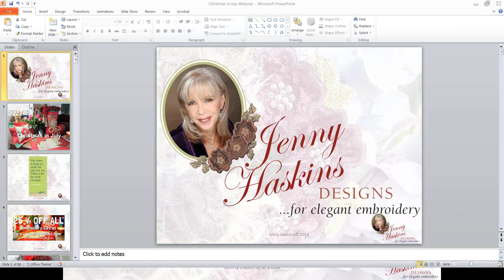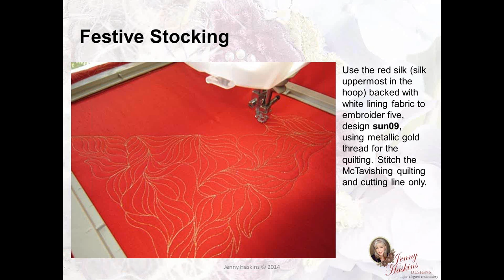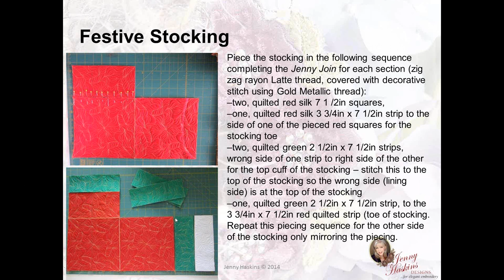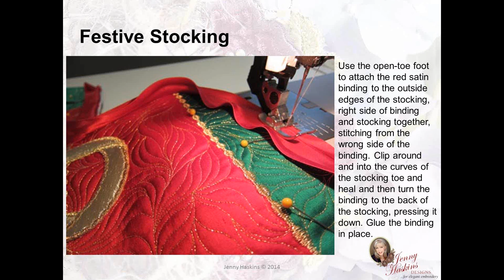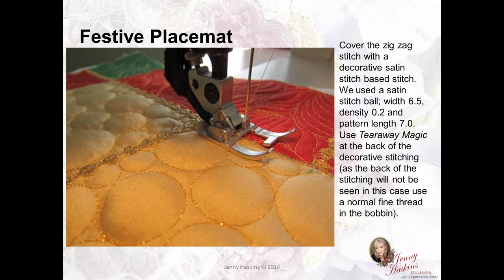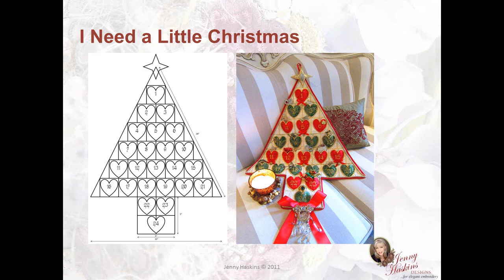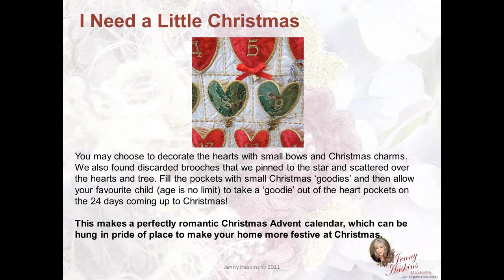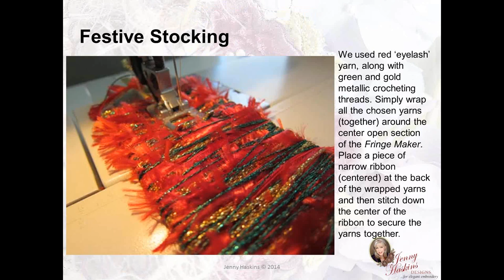Christmas in July Webinar by Jenny Haskins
Celebrate Christmas in July with Jenny Haskins. In this informative and inspirational presentation Jenny will share with you her beautiful Festive Christmas Trio and the wonderful I Need A Little Christmas advent calendar.